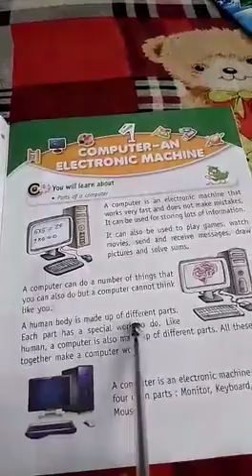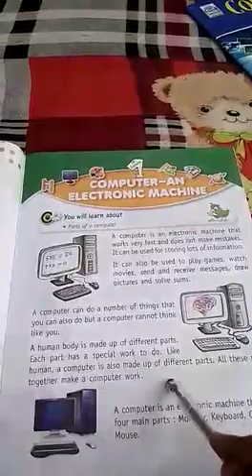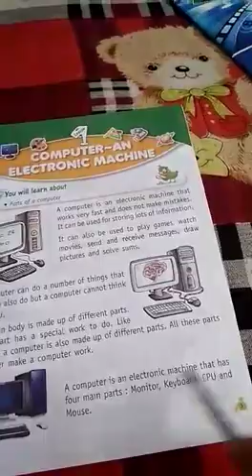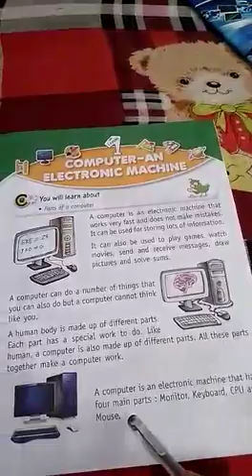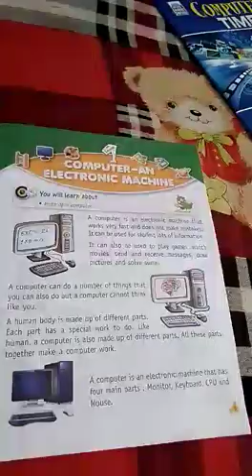Class 2 computer